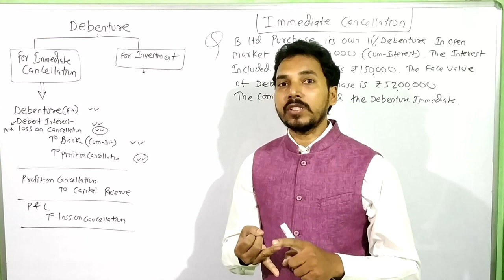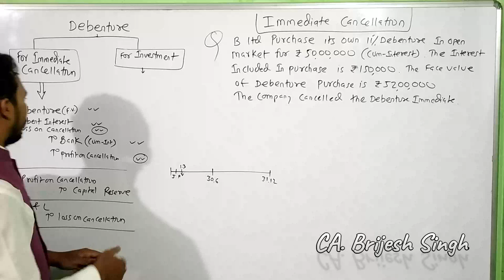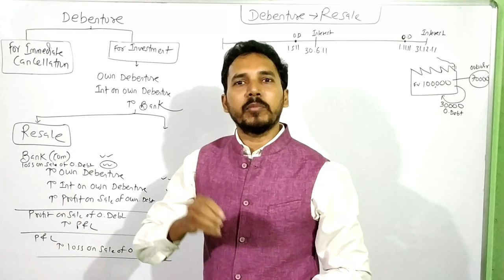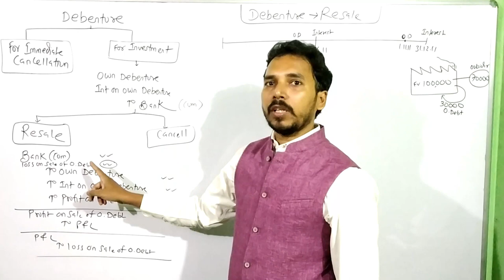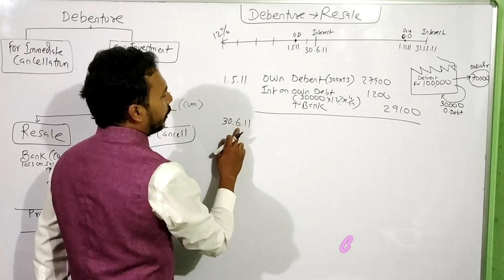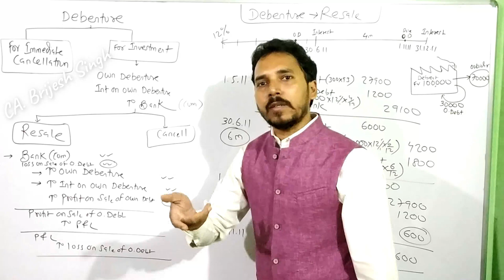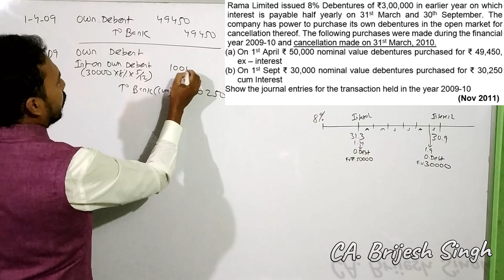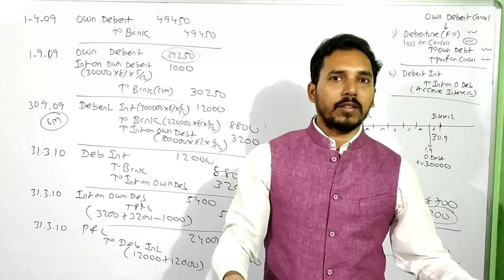1A Redemption of Debentures Full Concept +Journal entries + Problem of Own Debenture for CA Inter)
in the video i have explain the full Journal entries with problem on
1. Debenture purchase for immediate cancellation
2. Own debenture purchase and resale after some time
3. Own debenture purchase and cancel after some time